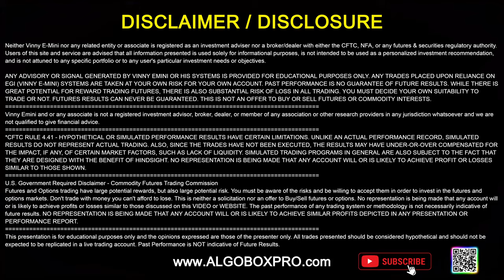🔴Protect Yourself: Avoid This Scam | Fraud Alert 101 | Discord | ALGOBOX PRO Trading System